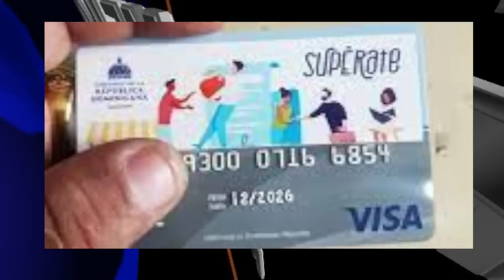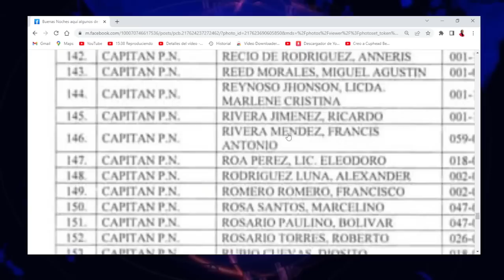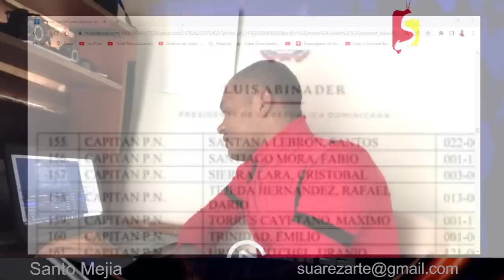PAGO ATRASADO Y TARJETA VENCIDA, LISTADOS DE MILITARES PUESTO EN RETIRO